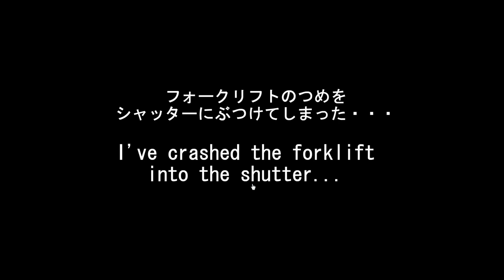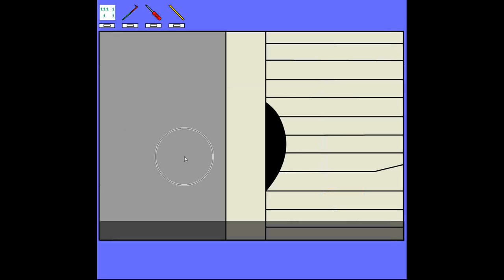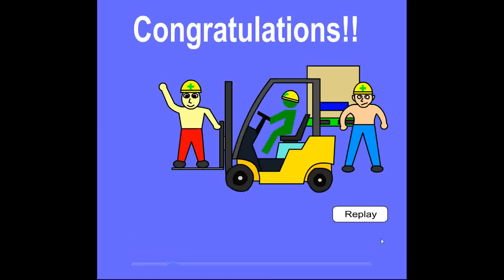No1 Games' Find the Escape-Men 89: The Warehouse Walkthrough